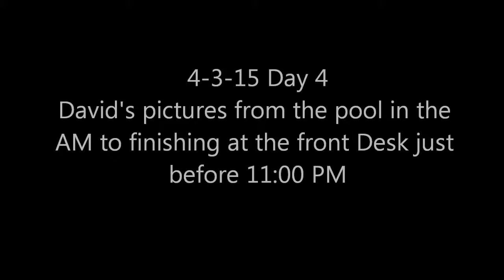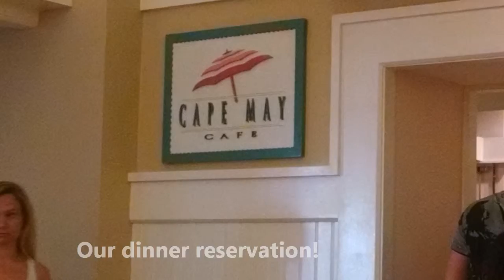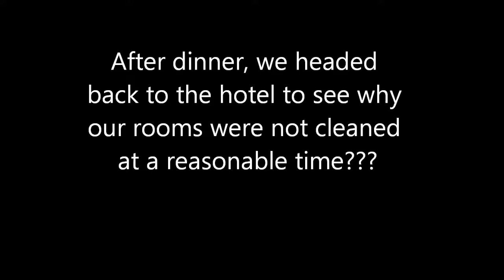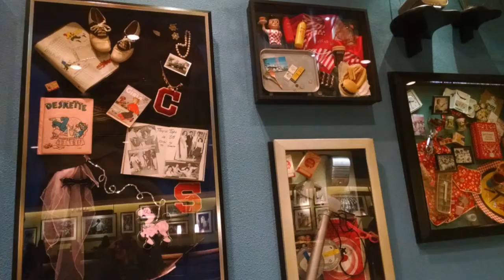4 3 15 Day 4 David's pictures